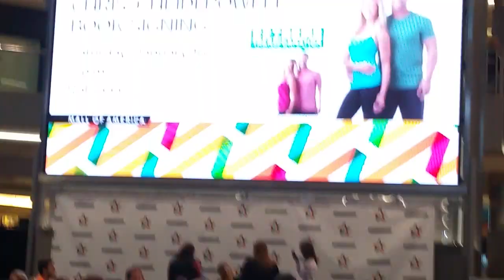Heidi Powell + Chris Book Signing At Mall Of America